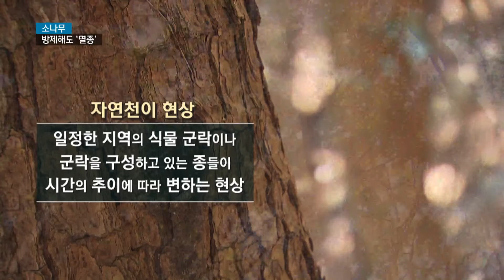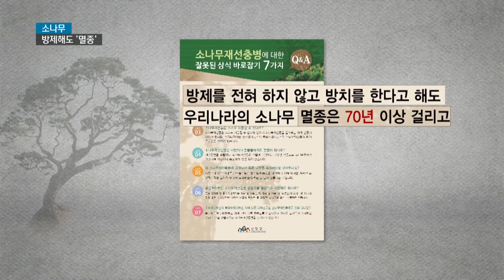소나무, 방제해도 멸종?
{앵커:저희 KNN에서는 산림보호를 위한 대규모 방제작업의 부작용에 대해서
연속으로 보도해 드리고 있는데요,

소나무 재선충을 막으려고 대규모 인력과 예산, 방제약을 투입해 방제작업을 하고 있지만
한반도 기후변화로 소나무를 보호하는데 한계가 있습니다.

소나무재선충을 '방치'해도, 또 '방제'해도 한반도에서 소나무는 70년 뒤에 멸종한다고 합니다.

KNN이 마련한 기획시리즈 '방제의 역공'

{리포트}

경남 거제 내도입니다.

소나무로 가득하던 이 섬에 점차 소나무의 수가 줄어들고 있습니다.

늙은 소나무 옆에는 어린 활엽수가 마치 양분을 뺏듯이 바싹 붙어서 자라고 있습니다.

제가 서 있는 이곳은 곰솔, 즉 소나무 군락지역인데요,
보다시피 중간중간에 다른 나무들이 자라고 있습니다.

앞으로는 소나무는 사라지고 나무의 세대 교체가 이뤄질 가능성이 높습니다.

자연의 천이현상이 나타나고 있는 것입니다.

숲이 안정적으로 성숙한 단계에 접어 들면서 회복되고 있다는 증거이기도 합니다.

{홍석환 부산대 조경학과 교수/"안정화되는 과정을 지금 재선충이라는 것이
소나무 숲을 줄여가면서 낙엽 활엽수 숲으로 전환시키는 그런 촉매제 역할을 하거든요.
그러니까 점점 더 빠르게 안정화되는 숲으로 가기 위한 자연의 역할인데
이게 소나무가 죽는다는 단편적 생각만 가지고 성숙의 과정을 배제하고 있는거죠."}

한반도 기후환경은 소나무가 더이상 자랄 수 없는 환경으로 변하고 있습니다.

한반도 기후변화에 따른 소나무 적정 생육분포를 나타낸 지도를 보면,

2020년까지는 대부분 지역이지만 70년 뒤면 소나무가 자랄 환경이 거의 사라집니다.

그대로 방치하면 어떻게 될까?

산림청은 재선충병을 방치하면 멸종까지 70년이 걸린다고 홍보자료까지 만들었습니다.

결국 방치하나 방제하나 소나무는 사라질 운명이라는 겁니다.

연 1천억 예산을 투입하는 방제작업이 실효성이 있냐는 지적이 나올 수 밖에 없는 이유입니다.

해외 방제작업의 사례를 보면 유럽은 발암물질 방제약 사용을 금지했고,
일본은 중요지역만 집중방제하고 포기한 지역은 다른 수종으로 대체하고 있습니다.

기존의 방제작업이 산림 생태계를 황폐화 시켰다는 '방제의 역공'
경고가 계속됐지만 우리나라 산림정책은 30년 가까이 변함이 없었습니다.

대신 정부는 앞으로 30년 동안 30억 그루의 나무를 심는다는 새로운 산림정책을 또
발표해 막대한 예산을 투입하기로 결정했습니다.